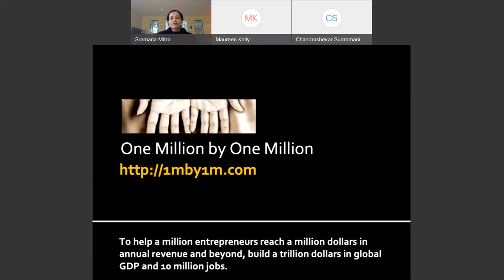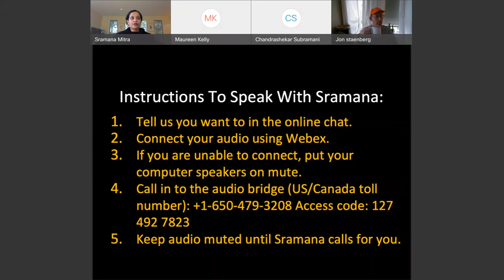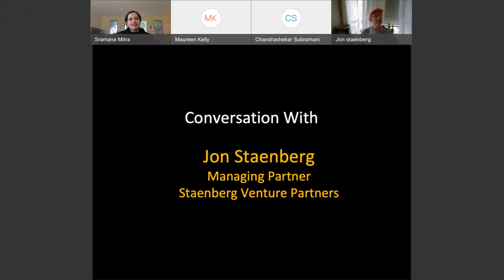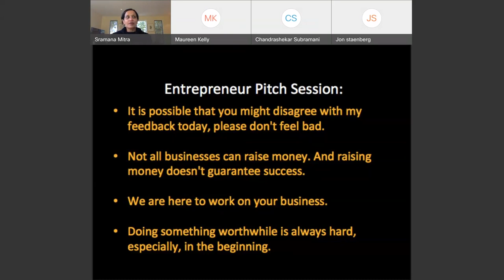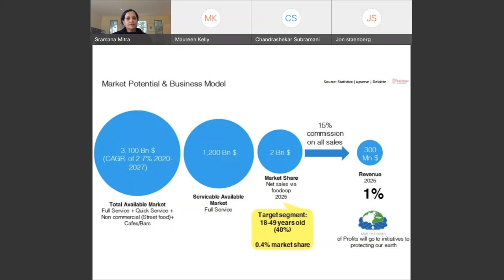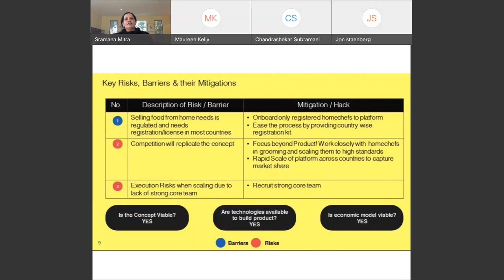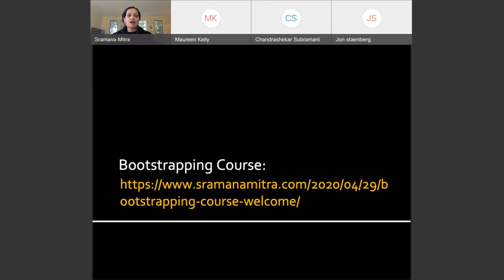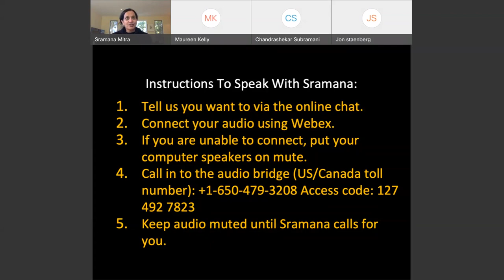534th 1Mby1M Roundtable June 10, 2021: With Jon Staenberg, Staenberg Venture Partners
More on Two-sided Marketplaces

During this week’s roundtable, we had as our guest Jon Staenberg, Managing Partner at Staenberg Venture Partners. We discussed the trends he is seeing and investment thesis he is following.

Foodoop
As for our entrepreneur pitch, we had Chandra Subramanian from Helsinki, Finland, pitch Foodoop, a two-sided marketplace for home cooks to offer their services to consumers.